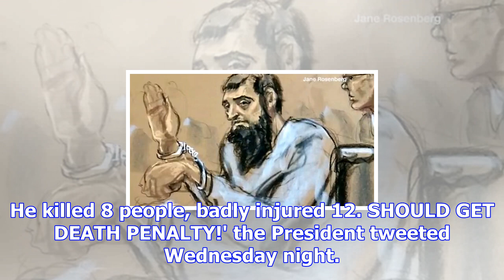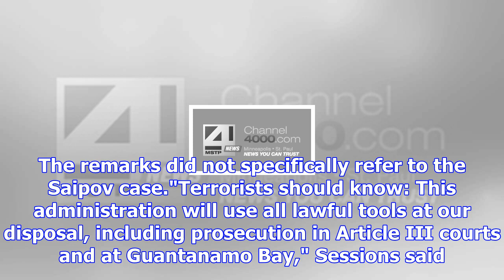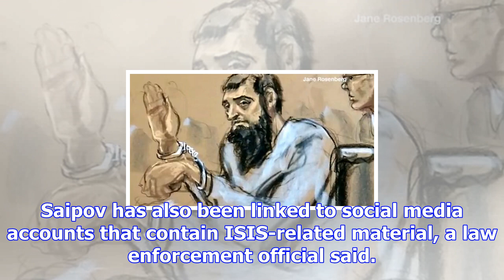New york terror suspect wanted to attack people on brooklyn bridge, documents say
Details that emerged at Sayo Saipov's initial court appearance Wednesday paint a picture of a man wh...